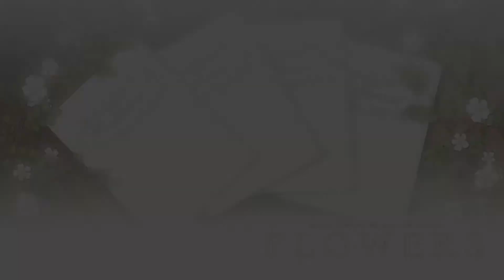Flowers -le volume sur ete- (episode 36): I... had no clue...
We are back again this time with Flowers -le volume sur ete- for Steam and PC by Innocent Grey and published by Jast USA. Blind first then ending runs to 100% the gallery! Last episode we got a surprise! This episode we find the scripts! Because we need to see what happened to Mayuri!